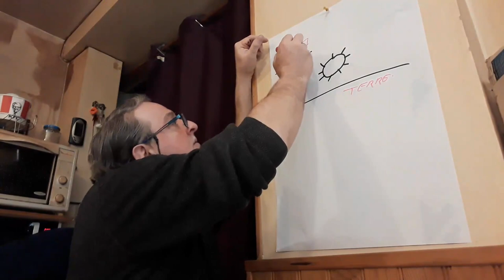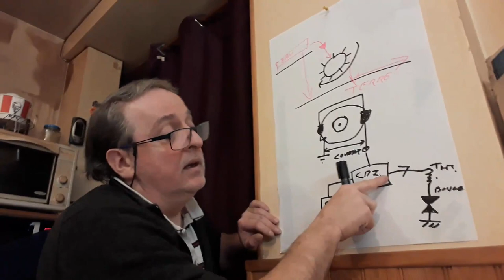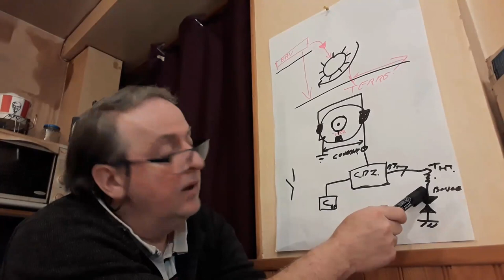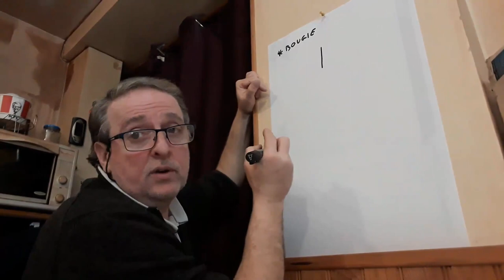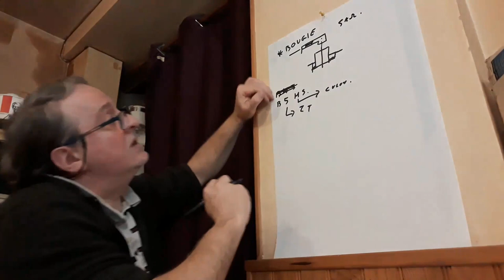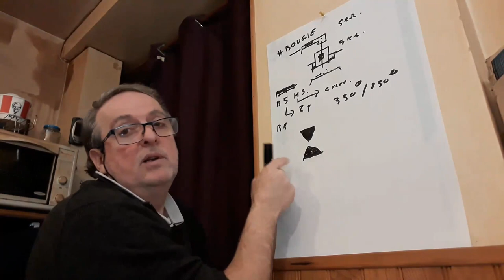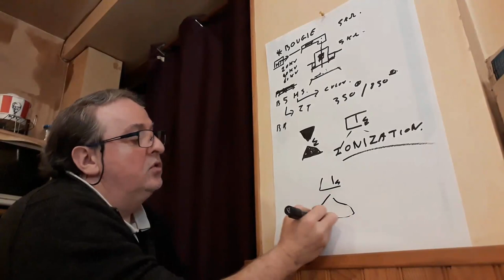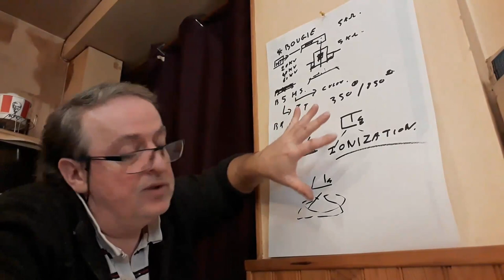ELECTRICAL MON AMOUR Episode 4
De l'élec encore de l'élec, oui mais comme cela tu serras moins c_n, quand tu iras au lit ce soir...